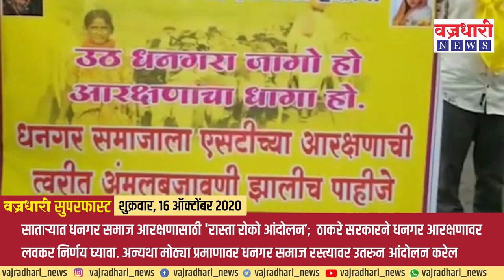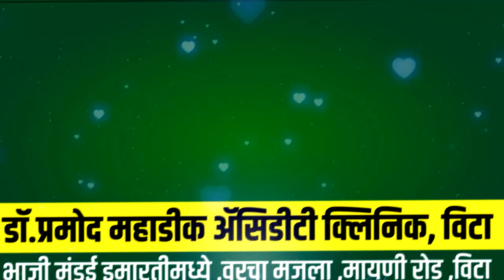महत्त्वाच्या बातम्यांचा सुपरफास्ट आढावा ।। वज्रधारी न्यूज ।। Superfast review of important news